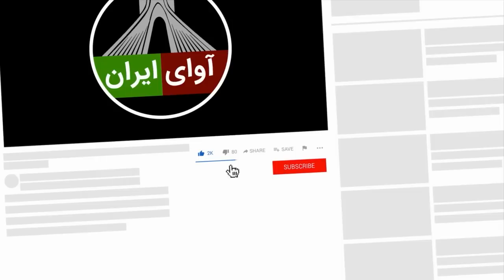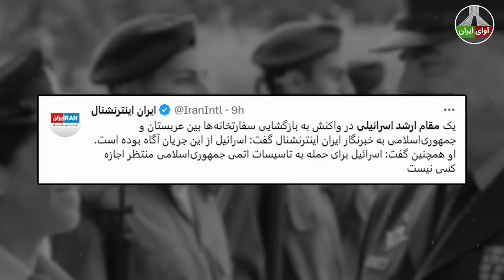توافق پرید ! عربستان بر سر توافق با رژیم ملاها دوام نیاورد